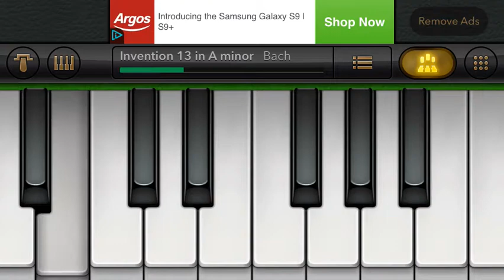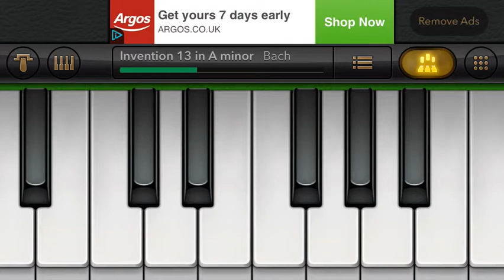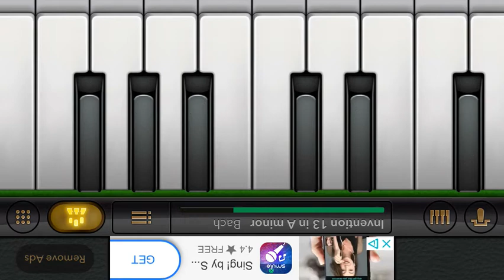7 March 2018